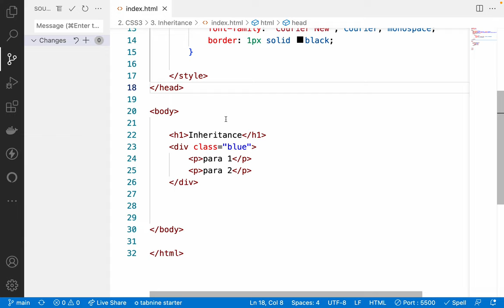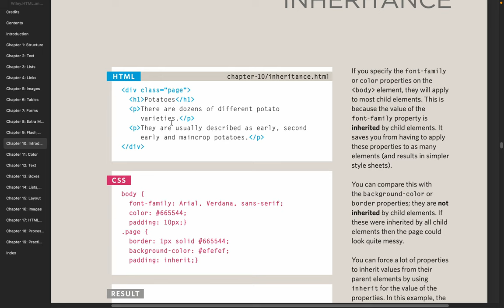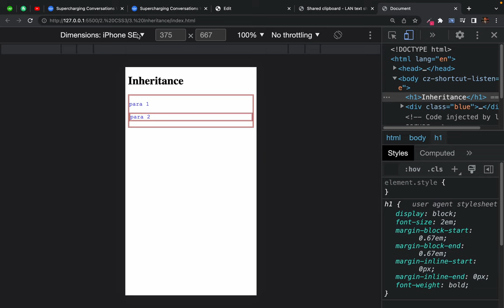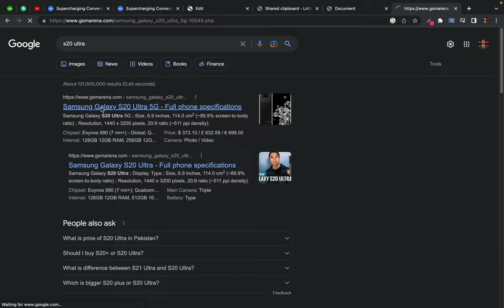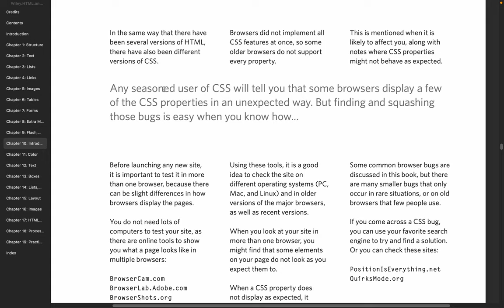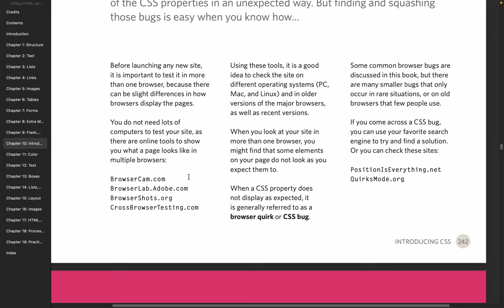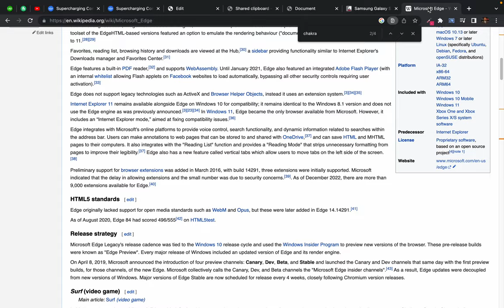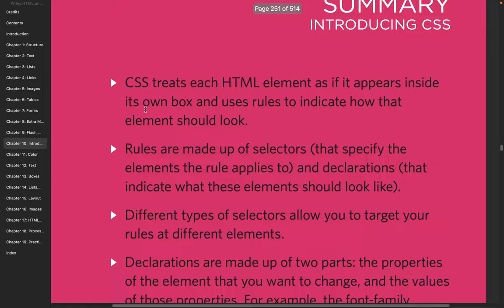27. CSS3: Inherit a property using css - why external style sheet - testing tool